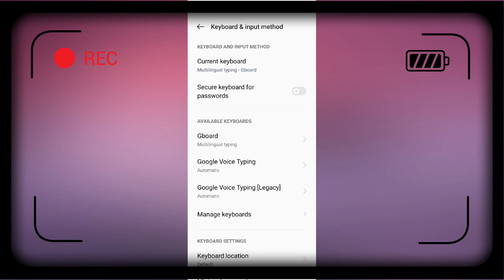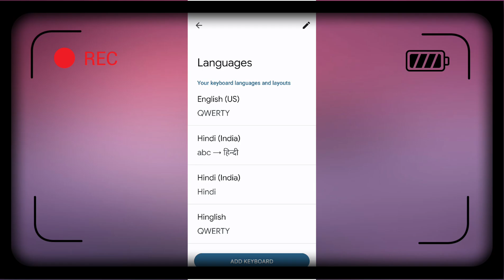OnePlus Nord CE 2 5G How to Change Language in Keyboard | keyboard ki Language Kaise Change kare